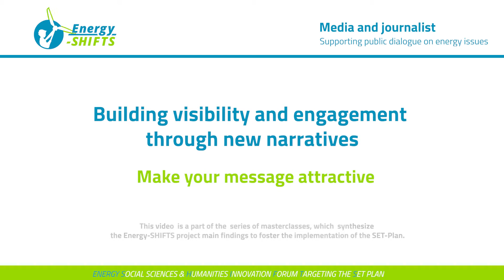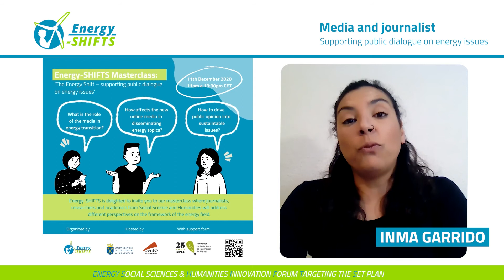How to communicate energy issues with an atractive message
In this video, Inma Garrido from Acento Comunicacion explains the key role of new narratives